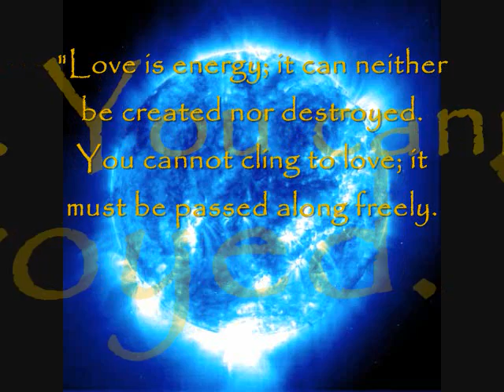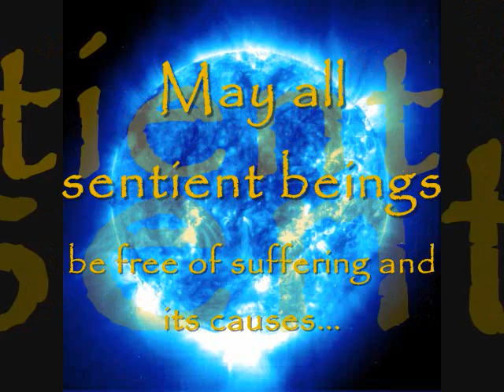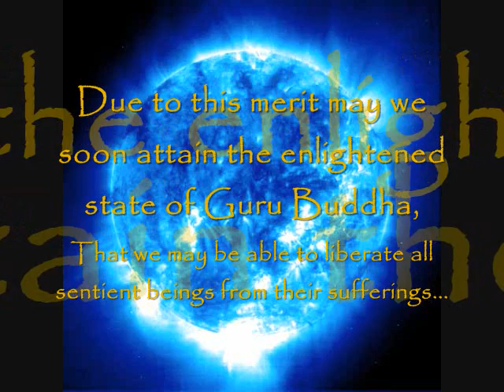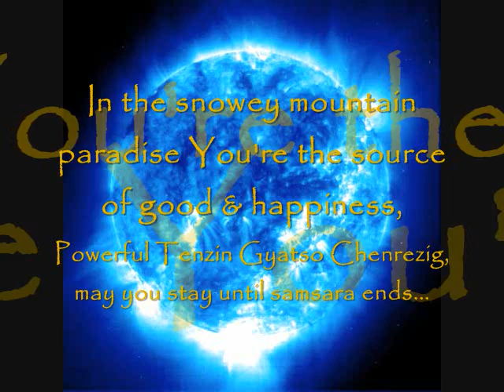Sacred Buddhist Malas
We at Sacred Buddhist Malas are always working to come up with new inspirational and galvanizing Malas. We don't just make basic Buddhist Malas just for the sake of aesthetics. I'm talking about working with colors, materials and mediums. Seeing deeply into each separate part and how they are best aligned to do the most benefit for all sentient beings. All of these things coalesce, saturate and harmonize in to your Buddhist Malas and will give impetus to your meditations. You'll find this at it's most dramatic with our "DEITY MALAS".

To do this we look all around the world for the best bits. Like lapis lazuli gemstones from Afghanistan, jade gemstones from British Columbia, artisian accents from Nepal , real sandalwood and spiritual seeds from India and the best quality "Kaliningrad Amber" from the Baltics. Whether it's your birthstone, your favorite color or embodies your "Yidam", our Buddhist Malas have deep, compelling meaning in each of them.

We craft insightful, alluring Buddhist Malas at truly competitive prices. And unlike any other western mala craftsmen we know of, we use nine strands to string our Buddhist Malas, which symbolize The Buddha Vajradhara and the eight Bodhisattvas. This stringing technique is sited by The Government of Tibet in Exile at their web site, TIBET.COM.

You'll also find malas at similar prices but you'll notice they use a much smaller bead size for the same price. Small beads can be very difficult to count mantras on them. Just look at the old Buddhist Malas from Tibet. The monks and nuns found that if you use beads at 8mm, 10mm, even 14mm they are much easier to use. I realized this while watching the monks at my monastery. This monastery, my sangha, is where I found the inspiration to design and skillfully shape unique, natural, precious materials into wisdom. A wisdom that can be found when we close our eyes and slowly caress the right gems, say the right mantra with the right mind. Meditations will then manifest themselves brilliantly, from within us, to us all.